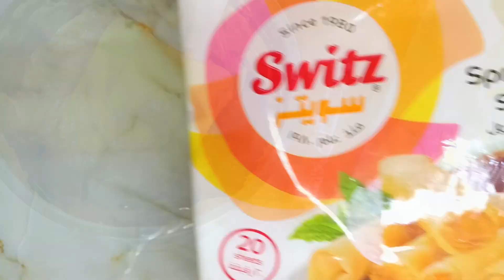I Made Chicken Cigars for My Kids Party and It Was a HUGE Hit!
Products I'm Using 👇

Hand Blender for Coffee
Oven Toaster Grill, 25 Litre OTG
Tripod Stand with Ring Light
Mobile for Recording
Non Stick Frying Pan
Spatula Set
Dinner Set

Chicken Cigar Recipe | Make & Freeze Snacks | Chicken Snacks for Party | kids Friendly Snacks

NOTE - We have complete copyrights for the videos, Don't use our videos without our permission.

xoxo
Khushi

Keywords -

Chicken recipe Filipino
Chicken recipes healthy
Fried chicken recipes
Easy chicken recipes for dinner with few ingredients
Homemade chicken nuggets freeze before or after cooking
How long to make and freeze chicken nuggets
How to freeze uncooked chicken nuggets
How long do homemade chicken nuggets Last in the freezer
Homemade chicken nuggets for kids
How to make frozen chicken nuggets air fryer
How to make chicken nuggets fluffy
How to make frozen chicken nuggets better
Simple chicken meals to freeze and reheat
Healthy chicken recipes that freeze well
Easy chicken recipes to freeze
make-ahead chicken recipes for entertaining
Easy make and freeze chicken recipes
Make and freeze chicken recipes healthy
Freezable chicken breast recipes
Best make and freeze chicken recipes
Simple chicken snacks recipes
Dry chicken snacks recipes
Chicken snacks for party
Healthy chicken snacks recipes
Chicken snacks recipes for kids
Chicken snacks Recipe Indian
Best chicken snacks
Easy chicken snacks Indian